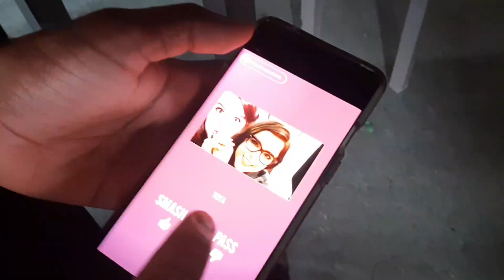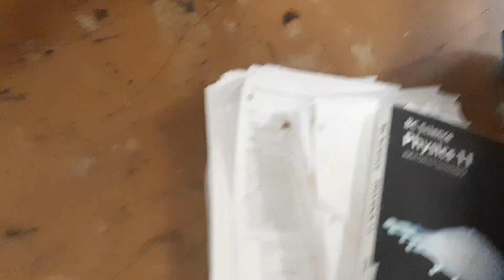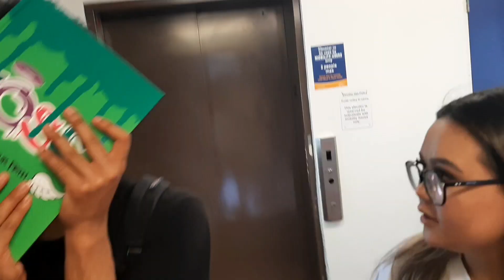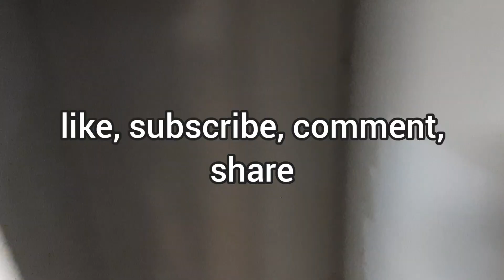Ruining The Last Day Of School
Ayo. Woopsies for the 10 month hiatus. My bad.  I will try to make it up to y'all this summer. I promise :). Anyways, enjoy me ruining the last day of school for everyone.

socials:
SNAP: john.vanilla

see ya